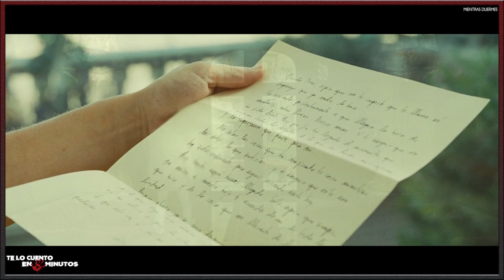Mientras duermes (2011) - Te lo cuento en 5 min.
Film dirigido por Jaume Balagueró y protagonizada por Luis Tosar, Marta Etura, Alberto San Juan, y Petra Martínez, con una duración de 107 minutos, del género thriller y terror, fue estrenada en el 2011.
Mientras duermas (2011) - Te lo cuento en 5 min.